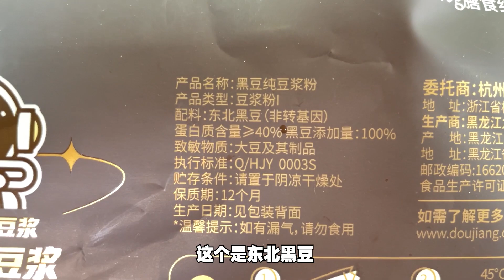暴瘦秘籍？那些低脂零食真的有那麼好吃嗎？【小食神叨叨】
暴瘦秘籍？那些低脂零食真的有那麼好吃嗎？
大家好我是你朋友小食！
和我嘗試中國的各種美食！！